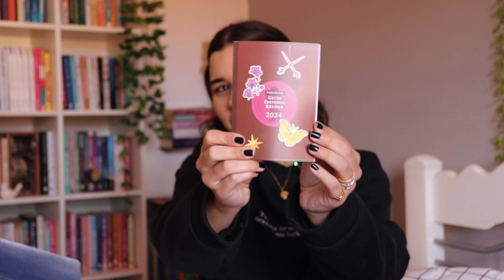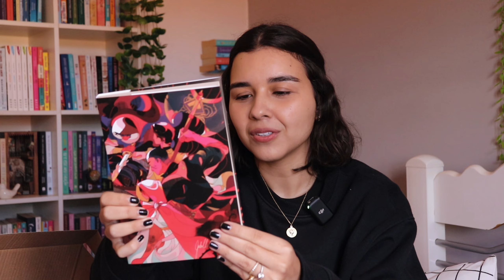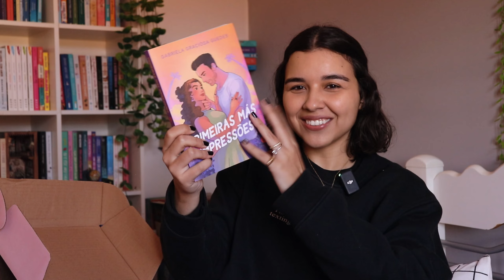super unboxing de livros | recebidos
oie! recebi várias caixinhas de livros e claro que fiz um super unboxing pra vocês. espero que gostem xx

- livros citados:
instinto assassino
minha melhor parte
primeiras más impressões
sete dias em junho
cinco lâminas partidas
ontem à noite

comprando por esse link você ajuda o canal :)
♥ link da amazon

obrigada por vir até aqui. até o próximo vídeo! xoxo